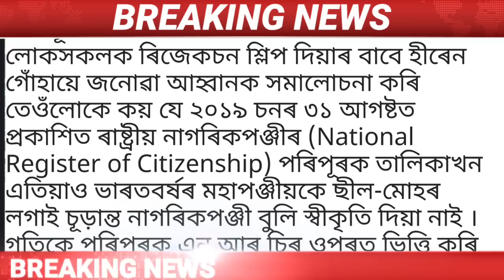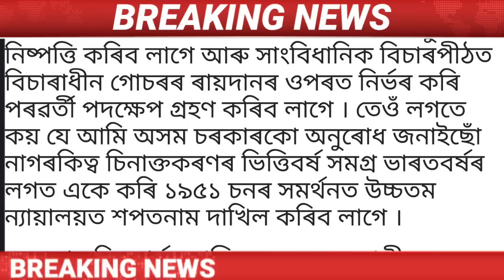Assamese Big Breaking News || 11 November Morning News/Madrassa Big News In Assam/IsmailTechnology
Assamese News Today | 11 November Assamese News Today |
 11 November Assamese News |
11 November Assamese News Live/
11 November 2022 Assamese News/
11 November Assamese Big News/
Assamese News 11 November/
Assamese News Live 11 November/
Big Breaking News 11 November/  11 November 2022 | IsmailTechnology | Assamese Morning News | Latest Assamese News | Himanta Biswa Sarma News Today | Newslive | Daily News |

Covered Topics:
1.Assamese News Today
2.Assamese News
3.Assamese
4.Today Assamese News
5.Assamese News Live
6.Himanta Biswa Sarma Daily Top News
7.Assamese Morning News Today
8.Assamese Latest News Today
9.Assamese Very Important News Today
10. 11 November Assamese News Today
11.Assamese News Today 11 November 2022
12.Breaking News
13.News Live Assam
14.Big Breaking News
15.Assamese News Today 11 November
16.IsmailTechnology Top News Today
17.Assamese Breaking News
18.News Today Assam
19.Breaking News Assam
20.IsmailTechnology